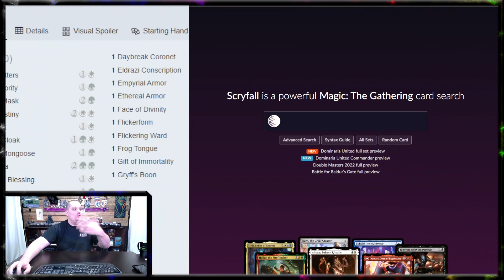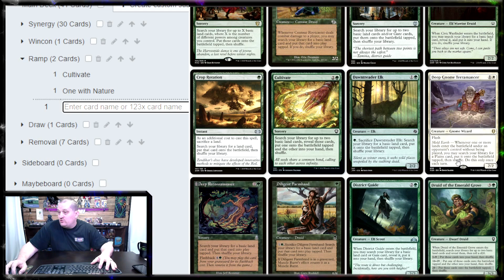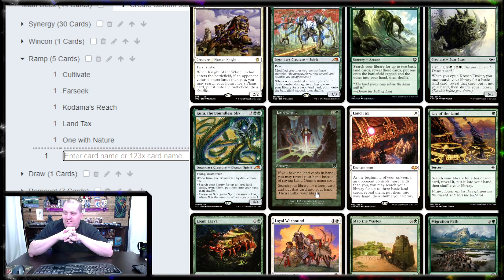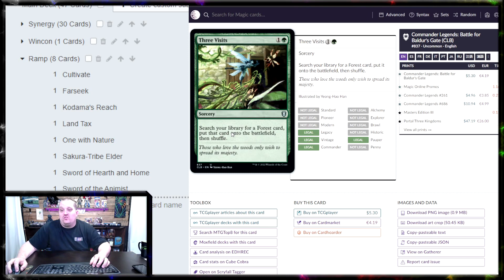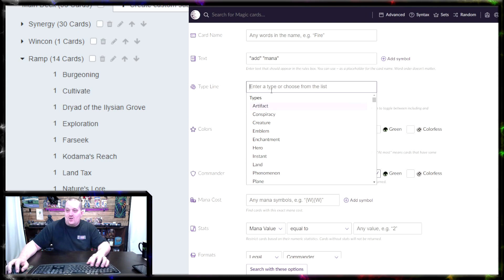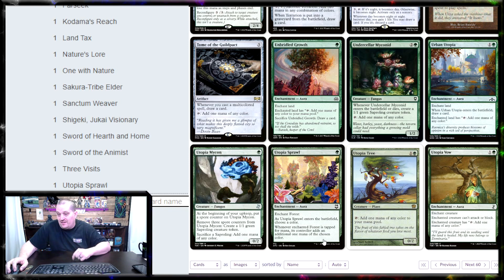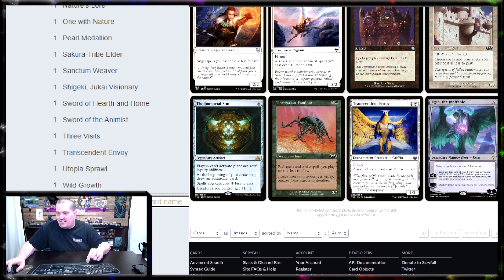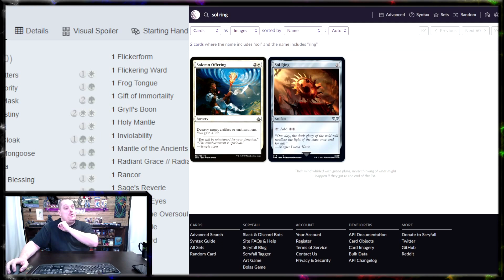Création de deck pour débuter à Magic : Ramp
Voici la construction d'un deck d'introduction a Commander.

Merci a nos Patreons d'avoir voté pour le Commander!

Dans ce deuxième épisode on parle du Ramp

Recherche Scryfall

 🔎 Text -  "Search your library for" "Land"
🔍 Text - "play an additional land"
🔎 Text -  "put a land card"
🔍 Text - "add" "mana"
🔎 Text -  "spells you cast cost" "less to cast"
🔍 Text - "Search your library for a Forest card"
* N'oubliez pas de changer Forest pour la land que vous désirez

Les Prophètes de Purphoros
- Berts
- Marc-André
- Phlann
- Guillaume
- Ludo
- Sylvain A.
Le Clan Jetmir
- Alexandre Houle
- Nick L.